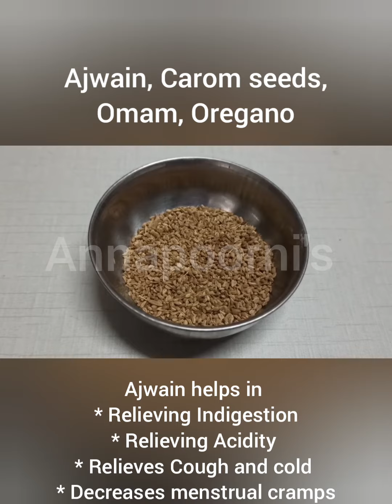Ajwain / Omam kashayam for Bloating, cramps, Indigestion or abdominal discomfort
Omam kashayam

Ajwain, ajowan caraway, omam, thymol seeds, bishop's weed, or carom

ajwain has anti-disease properties in humans. Ajwain is sold as a dietary supplement in capsules, liquids, or powders

Ajwain is a good source of soluble dietary fiber, and it is known to enhance the digestive system for stomach issues, improving intestine health. They also help in relieving the bloating. Ajwain seeds are beneficial in treating spasmodic pains, abdominal discomfort due to indigestion, heartburn, and loss of appetite.